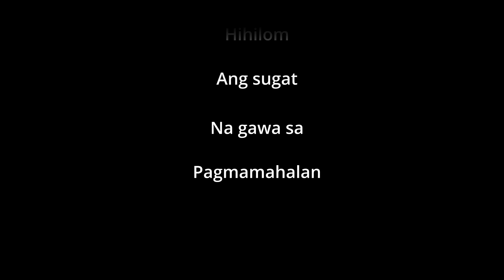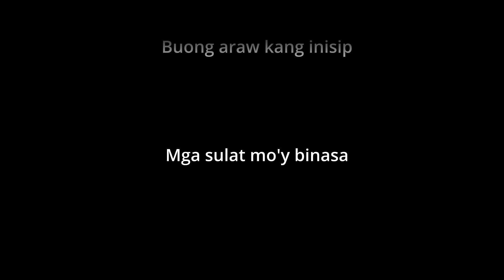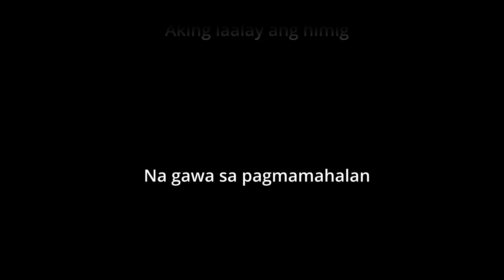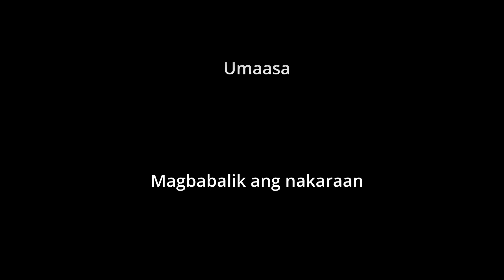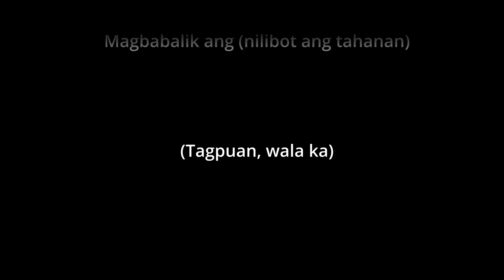Calein - Umaasa - with vocals